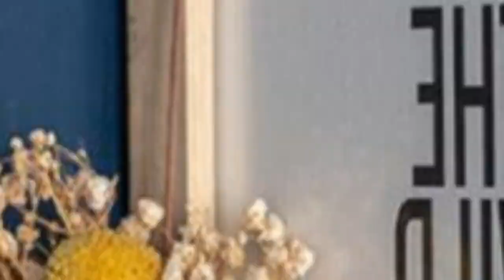75 Beautiful Blue Cement Tile Floor Bathroom Design Ideas #412 💙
0:00 - Intro
0:00:12 -  #1
0:00:17 -  #2
0:00:22 -  #3
0:00:27 -  #4
0:00:32 -  #5
0:00:37 -  #6
0:00:42 -  #7
0:00:47 -  #8
0:00:52 -  #9
0:00:57 -  #10
0:01:02 -  #11
0:01:08 -  #12
0:01:14 -  #13
0:01:20 -  #14
0:01:26 -  #15
0:01:32 -  #16
0:01:38 -  #17
0:01:44 -  #18
0:01:50 -  #19
0:01:56 -  #20
0:02:02 -  #21
0:02:09 -  #22
0:02:16 -  #23
0:02:23 -  #24
0:02:30 -  #25
0:02:37 -  #26
0:02:44 -  #27
0:02:51 -  #28
0:02:58 -  #29
0:03:05 -  #30
0:03:12 -  #31
0:03:19 -  #32
0:03:26 -  #33
0:03:33 -  #34
0:03:40 -  #35
0:03:47 -  #36
0:03:54 -  #37
0:04:01 -  #38
0:04:08 -  #39
0:04:15 -  #40
0:04:22 -  #41
0:04:29 -  #42
0:04:36 -  #43
0:04:43 -  #44
0:04:50 -  #45
0:04:57 -  #46
0:05:04 -  #47
0:05:11 -  #48
0:05:18 -  #49
0:05:25 -  #50
0:05:32 -  #51
0:05:40 -  #52
0:05:48 -  #53
0:05:56 -  #54
0:06:04 -  #55
0:06:12 -  #56
0:06:20 -  #57
0:06:28 -  #58
0:06:36 -  #59
0:06:44 -  #60
0:06:52 -  #61
0:07:00 -  #62
0:07:08 -  #63
0:07:16 -  #64
0:07:24 -  #65
0:07:32 -  #66
0:07:39 -  #67
0:07:46 -  #68
0:07:53 -  #69
0:08:00 -  #70
0:08:07 -  #71